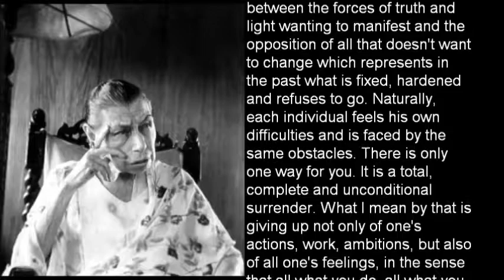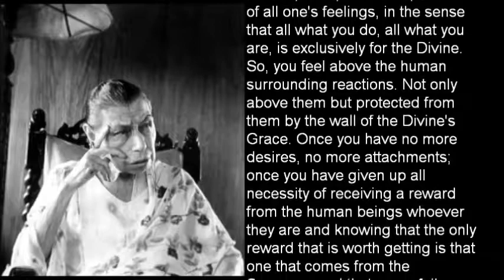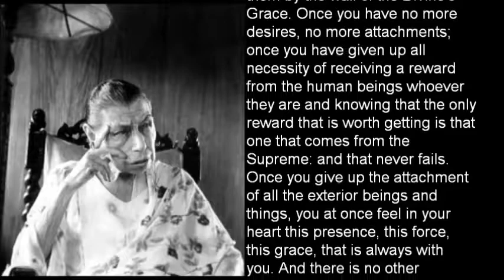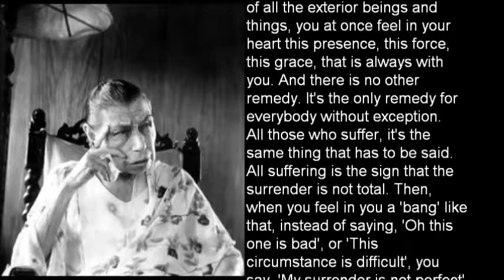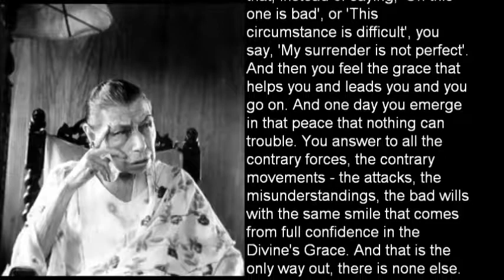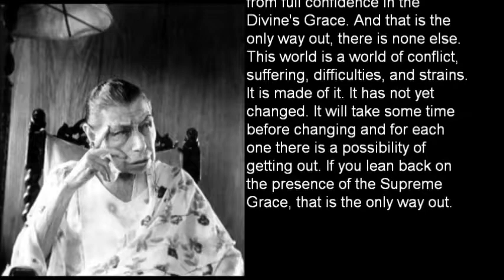THE MOTHER TALKS ABOUT TOTAL SURRENDER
“You see, in the present condition of the world, circumstances are always difficult. The whole world is in a condition of strife, conflict between forces of truth and light wanting to manifest and the opposition of all that doesn’t want to change which represents in the past what is fixed, hardened and refuses to go. Naturally, each individual feels his own difficulties and is faced by the same obstacles. There is only one way for you. It is total, complete and unconditional surrender. What I mean by that is giving up not only of one’s actions, work, ambitions, but also of all one’s feelings, in the sense that all what you do, all what you are, is exclusively for the Divine. So, you feel above the human surrounding reactions. Not only above them but protected from them by the wall of the Divine’s Grace. Once you have no more desires, no more attachments; once you have given up all necessity of receiving a reward from the human beings whoever they are and knowing that the only reward that is worth getting is that one that comes from the Supreme: and that never fails. Once you give up the attachment of all the exterior beings and things, you at once feel in your heart this presence, this force, this grace, that is always with you. And there is no other remedy. It’s the only remedy for everybody without exception. All those who suffer, it’s the same thing that has to be said. All suffering is the sign that the surrender is not total. Then, when you feel in you a ‘bang’ like that, instead of saying, ‘Oh this one is bad’, or ‘This circumstance is difficult”, you say, “My surrender is not perfect’. And then you feel the grace that helps you and leads you and you go on. And one day you emerge in that peace that nothing can trouble. You answer to all the contrary forces, the contrary movements – the attacks, the misunderstandings, the bad wills with the same smile that comes from full confidence in the Divine’s Grace. And that is the only way out, there is none else. This world is a world of conflict, suffering, difficulties, and strains. It is made of it. It has not yet changed. It will take some time before changing and for each one there is a possibility of getting out. If you lean back on the presence of the Supreme Grace, that is the only way out.”